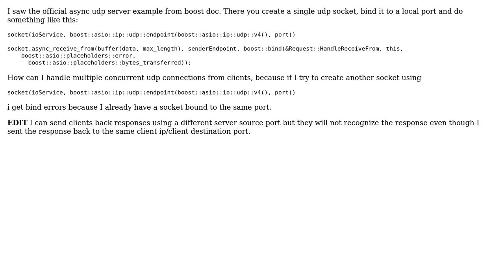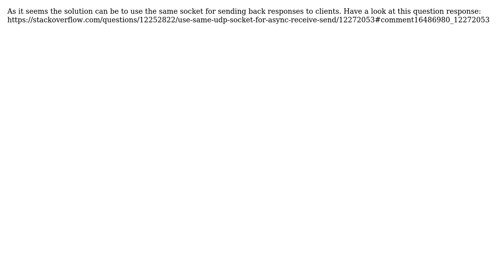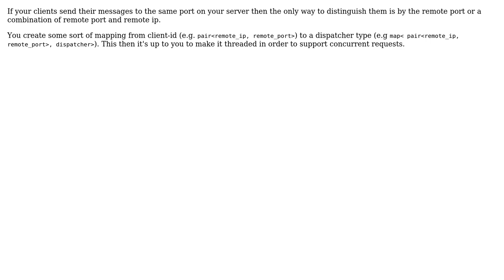Boost asio - udp server (3 Solutions!!)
Boost asio - udp server

With thanks & praise to God, and with thanks to the many people who have made this project possible! | Content (except music & images) licensed under CC BY-SA | Music | Images & others | With thanks to user StackedCrooked user hookenz user Ghita and the Stack Exchange Network Trademarks are property of their respective owners. You are responsible for your own actions.